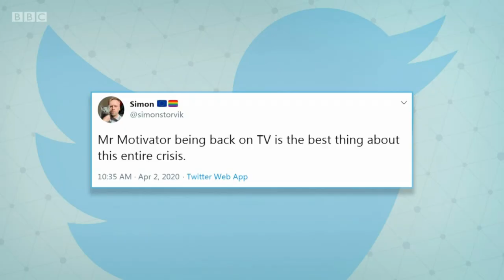Mr Motivator: 3 April 2020